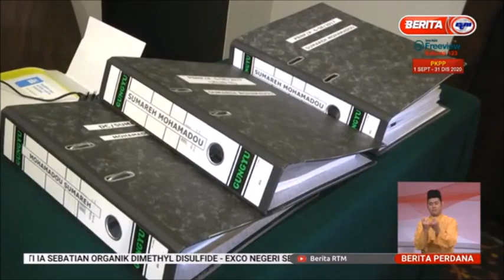29 OKT 2020-BERITA PERDANA-KEMELUT PBNP-SUMAREH FAM ENGGAN MASUK CAMPUR